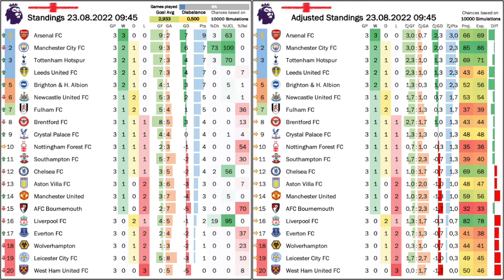Early Season Classics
Overreaction is the name of the game at this stage of the season. So, we have to address that. But there are definitely some interesting story lines Chief of them are United's exploits. But we also have to talk Chelsea, Arsenal, Leeds, Newcastle and so on ...

00:00 Some housekeeping
01:06 Early trends
03:16 On early season panics
05:01 Highlights so far
06:50 Crisis at United and Liverpool?
08:55 Matchday 2
10:44 Spurs steal a draw at Chelsea
13:28 Palace Frustrate Liverpool
15:06 Matchday 3
18:12 Game of the season so far
19:47 United defy expectations
21:52 Standings and projections
23:27 Upcoming games